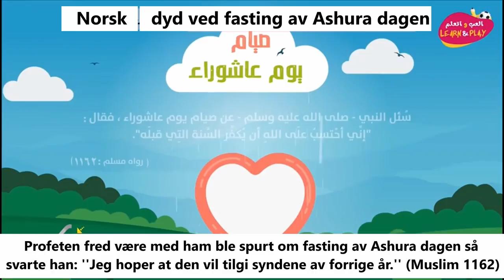dyd ved fasting av Ashura dagen